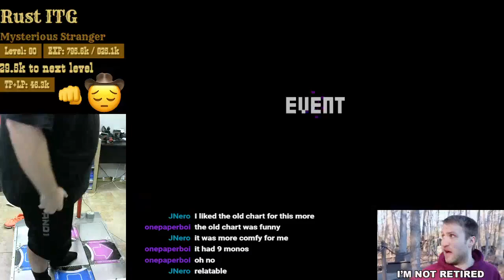[24][270] Drrrrrrr!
i played this chart 3 times tonight before i finally passed it -- Watch live